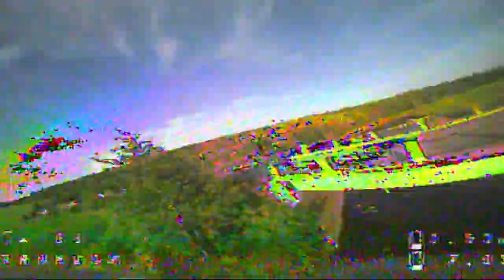Plug it and Send it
Sometime ! Just go for it and fly as it goes and yeaaa full send or nothing lolll !